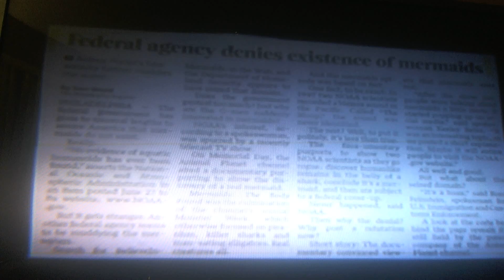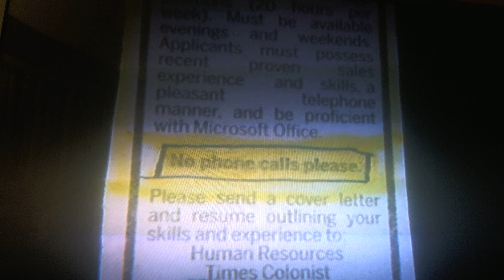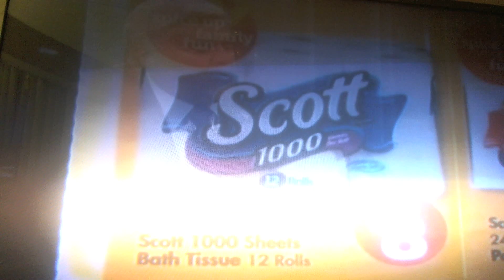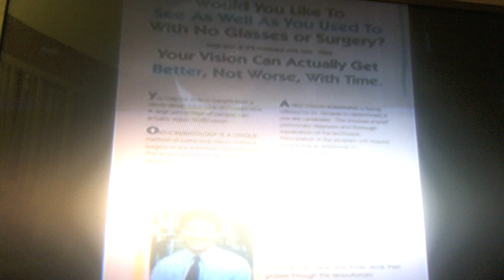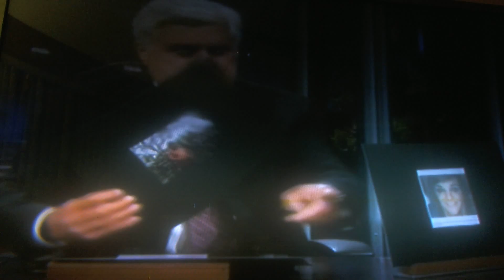LENOS HEADLINES 45